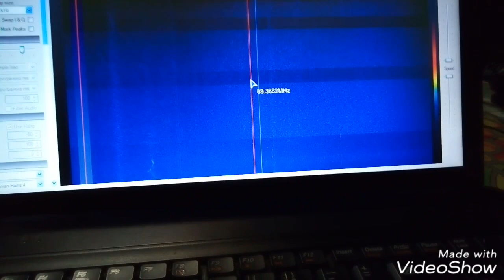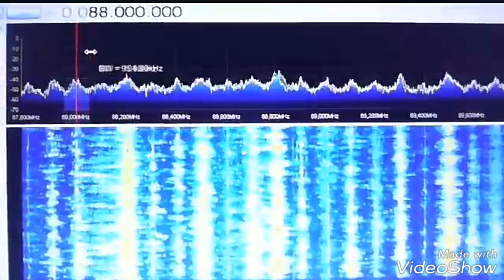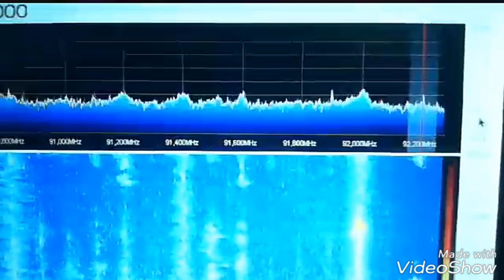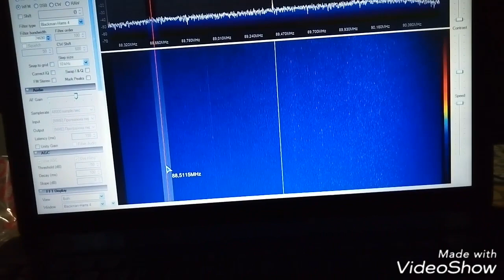прием дальних фм станций через метеорный поток Геминиды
Вот как можно принимать ФМ радиостанции через отражение от метеоров .Вот канал моего товарища который специализируется как раз в этой области